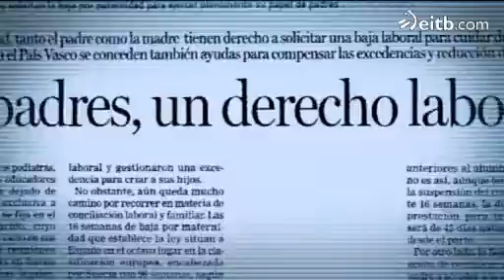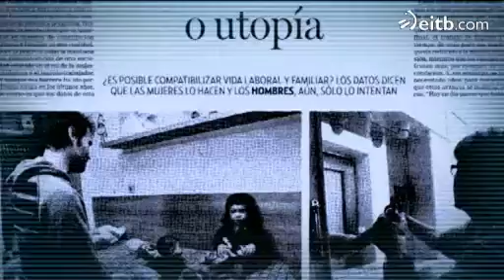Cada vez hay más amos de casa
Diego optó por coger la jornada reducida para ocuparse de los niños. Eduardo, al quedarse en paro, decidió encargarse de la casa.